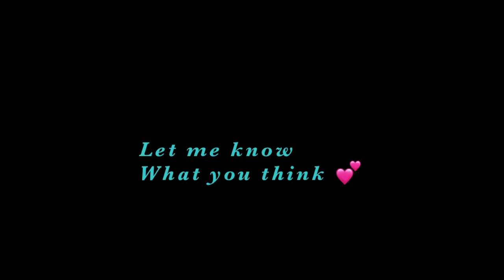#29 “Tranquility” Bloom/Swipe in purple and blue-Abstract fluid Acrylic Pour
Pillow:
Easy flow latex eggshell interior
Put into a bottle labeled as pillow paint

Poring medium:
Polycrylic clear gloss
Interior high gloss enamel stain blocking paint and primer in one deep base
3 tablespoons enamel
1 tablespoon polycrylic
Mix well
Mixing the paint
Get condiment containers
Halfway medium
3 squirts of paint
Iridescent medium
All paint besides metallic, one drop
Mix well
1/2 teaspoon polycrylic if too thick

Cell activator:
Floetrol
Glue
Liquitex acrylic ink
Minwax pretax Wood conditioner has linseed in it
Amsterdam titanium white
Golden also works
1 tbl glue
1 tbl paint Amsterdam
2 tbl Floetrol
5 drops acrylic ink
1/2 teaspoon of wood conditioner